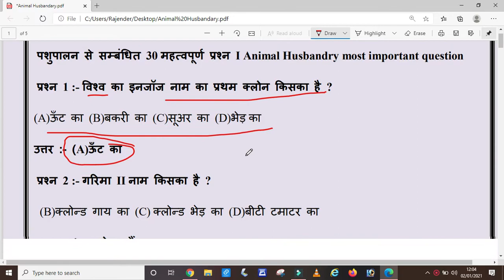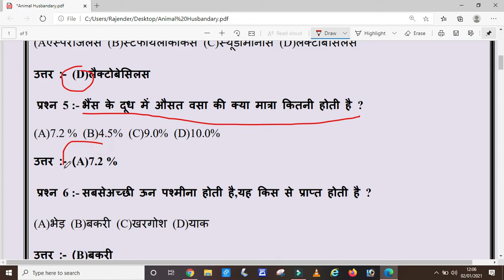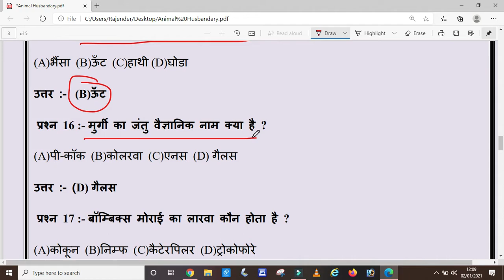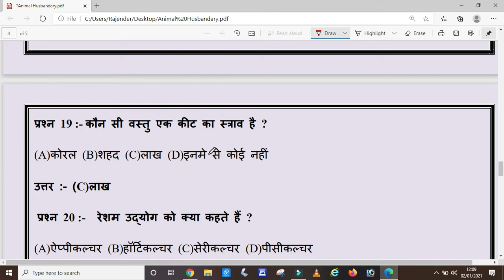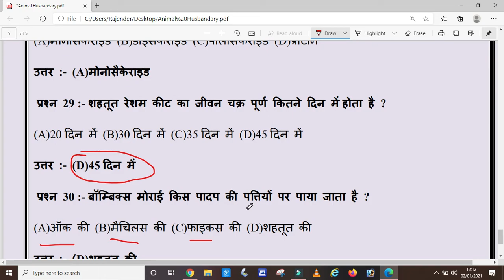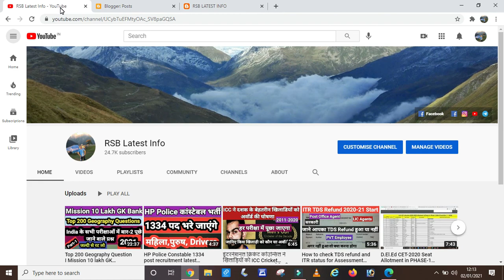Animal Husbandry most important question 2021 I Mission 10 Lakh GK Part-2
Dear friends in this video we have share Animal Husbandry most important question 2021 I Mission 10 Lakh GK Part-2